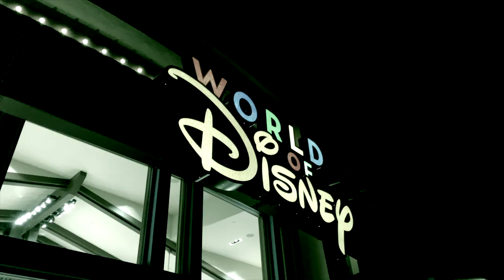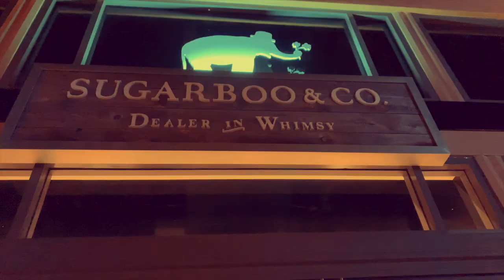Downtown Disney Ordeal Trailer #1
The event of November 2019!